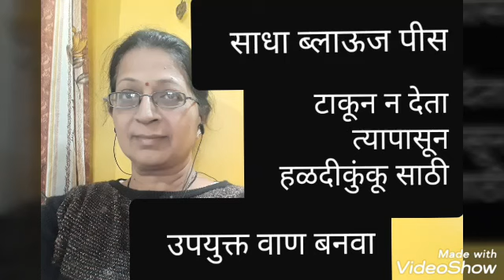makar sankranti haladikunku gift|जुन्या ब्लावूज पीस चा उपयोग कसा कराल ?| ban plastic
I am Dr Anagha kulkarni. Ayurvedic cosultant, dietitian and nutritionist. working in this field from 30 years.
जुन्या ब्लावूज पीस चा उपयोग कसा कराल,
हळदीकुंकु ला वाण काय दयाल , best sankrant gift,
makar sankranti haladikunku gift,
फ्रीज मधे वस्तु खराब होवु नये यासाठी सुचना ,
फ्रिज मधे पदार्थ चांगले राहण्यासाठी कसे ठेवावे ,
प्लास्टिक टाळा , फ्रीजमधे प्लास्टीक ऐवजी काय वापरावे ,
eat healthy stay healthy.  be happy make happy
how to remain happy and healthy at home. how to maintain happy and healthy life at home with home remedies
this channel happy and healthy life at home is to create awareness about health and to improve qwality of life among common people.
information produced in this channel are my experiences and my views.
this channel gives you information about health care tips,
motivational talks to make your life happy and healthy,
basic cooking tips for beginners and learners.

(no personal counselling and consulting).

comments are welcome in comment box.

health novel. is my hindi language channel..for non marathi people. i always try to add new information to it about health awareness
herbal remedy is my channel in english..it gives you information about herbs , diet and home remedy